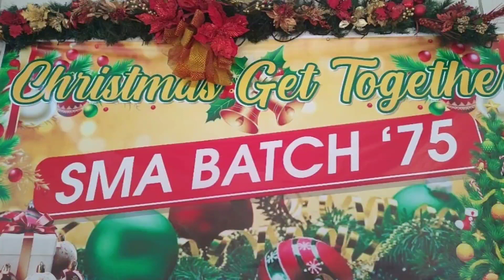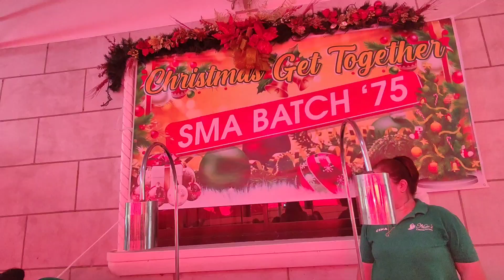Christmas Party 2023 SMA Batch '75